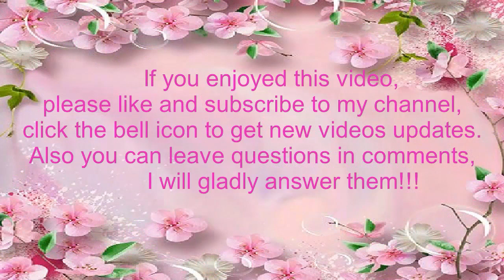Summer Bracelet Crystal & Bicone Beads Bracelet Beaded Jewelry Making Tutorial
Bead sizes and materials:
8 mm - Swarovski pearls
3 mm - AB crystal round beads
6 mm - faceted dark green beads
4 mm - red bicones
4 mm - green bicones
12 mm - glass faceted rondelle beads
 2 mm - golden beads
lobster clasp, jump rings
Beading Needles - Size N12, Long 52.5 mm
100% Polyester Sewing Thread